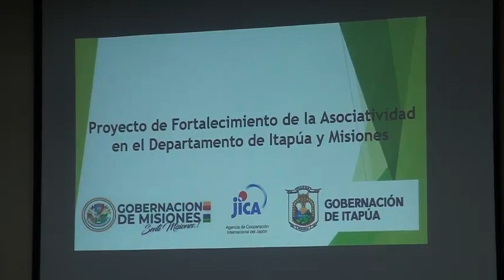Desarrollan primer taller de desarrollo regional para municipios de Itapúa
Esto en el marco del “Proyecto de Fortalecimiento de Asociatividad Regional en los Departamentos de Itapúa y Misiones”.

Se tiene como objetivo capacitar a las autoridades y referentes locales sobre los conceptos, metodologías y estrategias para el descubrimiento de los “TESOROS”.

INTEGRAN LA MESA DE HONOR:

1.    Sr. Christian Brunaga, Gobernador del Departamento de Itapua

2.    Don Yasushi Fukui, Representante Residente de la Cooperación Internacional Japonesa  en Paraguay-  JICA

3.    Sr. Marcelino Galeano, Presidente de la Junta Departamental

4.    Dr. Enrique Hanh, Presidente de la Asociación de Intendentes de  Itapúa AIDI e Intendente del Distrito de Hohenau

5.    Dr. Ricardo Loshe, Director General de Gabinete y Secretario Departamental de Planificación